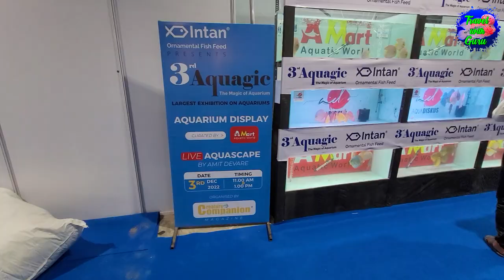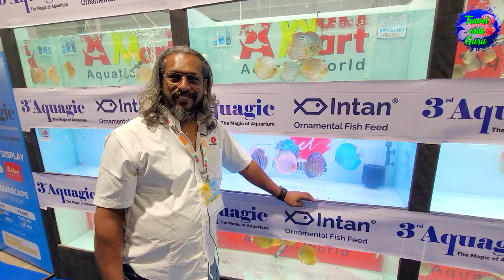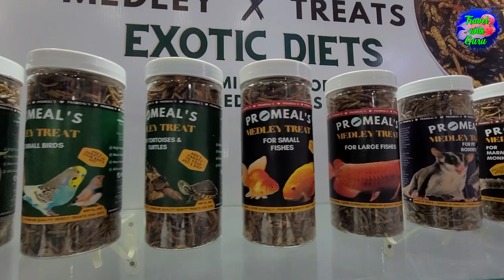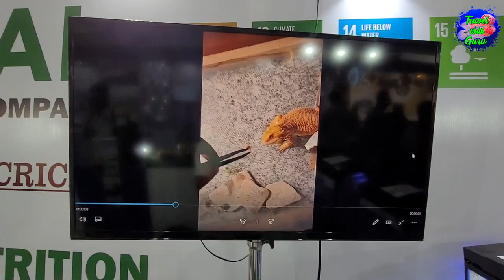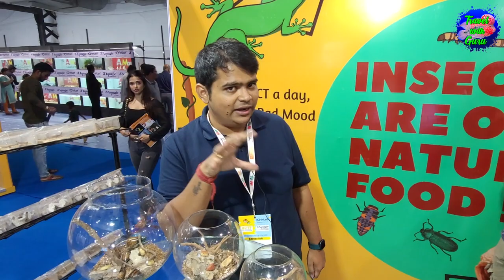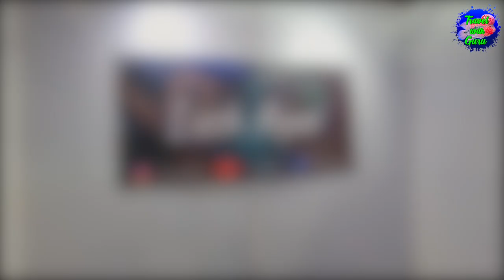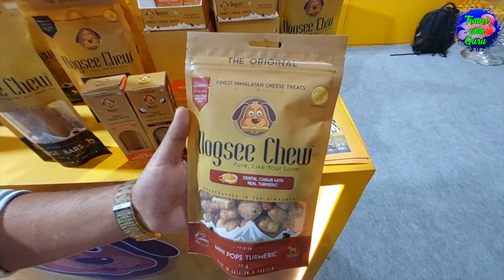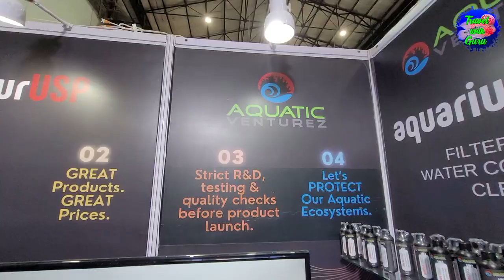Aquagic Exhibition I IIPTF I Goregaon Exhibition Centre I Biggest Aquarium Exhibition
Hi Everyone, Check out the best of Indian pet trade at the 12th India International Pet Trade Fair, which was held on 3rd & 4th of December 2022 at the Nesco exhibition venue in Mumbai. You will find a wide range of products and services related to pets, from aquariums and pet clothes to dog and cat food and more.

Video Timeline:-
00:00 Intro
01:15 Amart Aquarium Section
03:00 Amit Devare (Aquascaper)
05:00 Anil D'souza (Aqua Diskus)
06:32 Mathew C D'silva (Intan)
14:22 Aditya Sarphare (Elite Discus)
15:26 Ajinkya Chopade (Promeal)
22:27 Live Crickets, Live meal worms, Live Superworms
26:49 Message from Ajinkya Chopade
27:58 Rahul (Pisces The Farm)
34:31 Dean (Lush Aqua)
38:52 Bubbles N Troubles
40:52 Aquarium Products India
43:45 Dogsee
51:32 Casaa
53:27 Cats Section
54:14 Horizon Fish Food Brand
57:39 Aquatic Vennturez
01:01:40 Closing Part